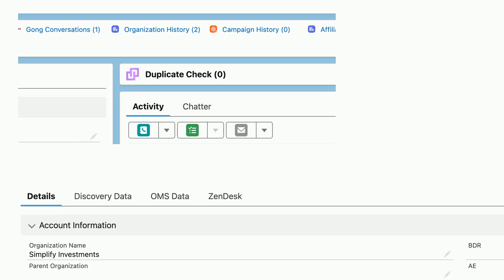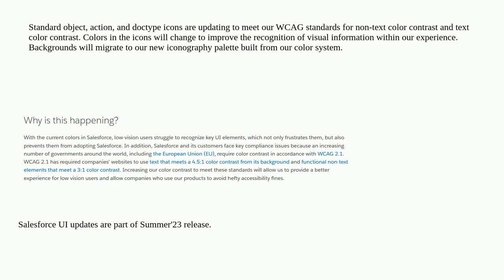Salesforce: New Dark Borders & Lines Since Summer 23 Release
New Dark Borders & Lines Since Summer 23 Release

A special thanks goes out to the awesome community

  lightning-page summer-23 lightning